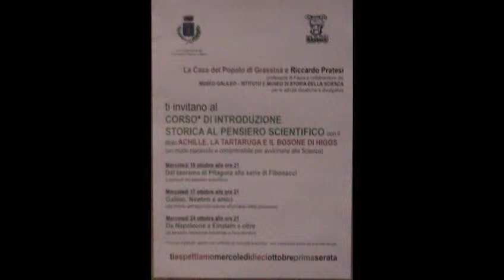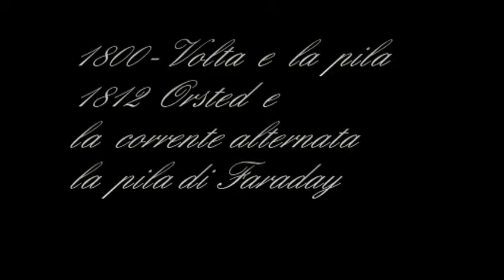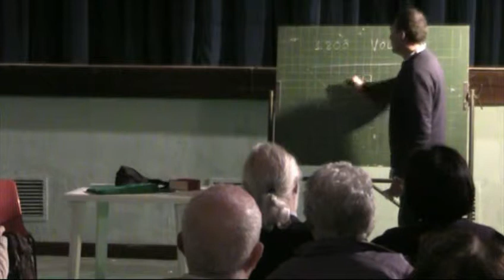5aParte.della 3a lezione del Corso di introduzione storica al pensiero scientifico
5aParte.della 3a lezione del Corso di introduzione storica al pensiero scientifico
tenuta dal professor Riccardo Pratesi alla Casa del Popolo di Grassina il 17 ottobre 2012-
Il presidente della Casa del Popolo di Grassina ,Valeriano Rigacci, presenta questa bella iniziativa: una serie di 3 lezioni con le quali si spera di invogliare molte persone a costituire dei circoli stabili di educazione scientifica.(5a parte )